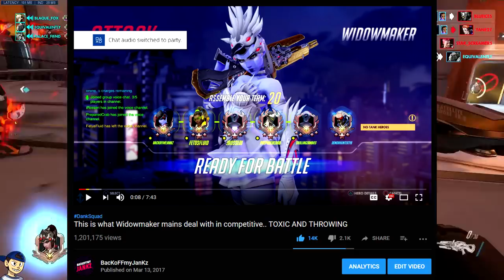The sky is the limit..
I started to make this video with an idea of going in one direction and after editing it went a whole other way. I didn't intend to make it like this but it just turned into it and I loved it. Hope you guys enjoy my journey :)

Want to improve your Gameplay? Try getting a controller from Battle Beaver! :)

My Widowmaker Sensitivity --- 100 Horizontal / 95 Vertical  / 80 Aim Assist / 10 Aim Window Size / 96 Smoothing / 0 Aim Ease In / 69 Scoped